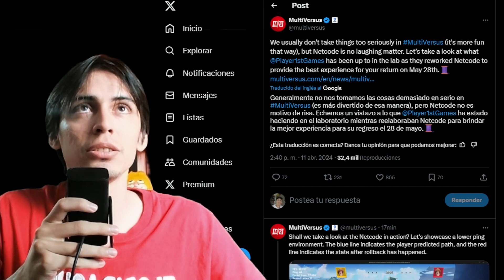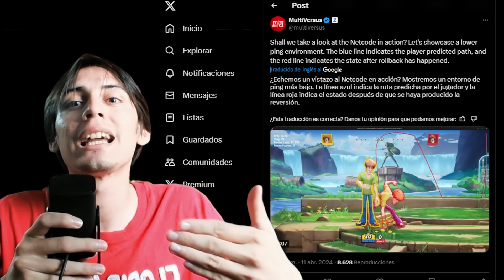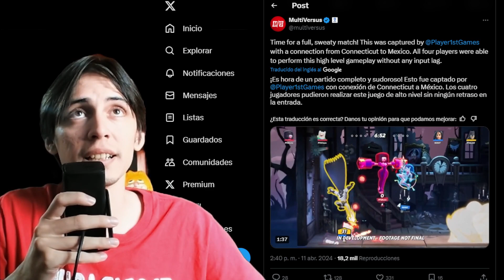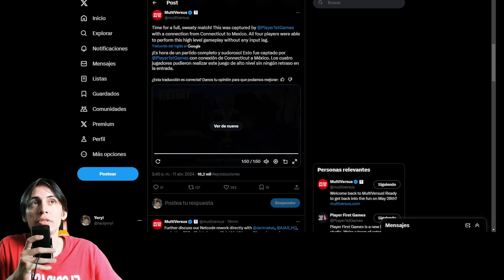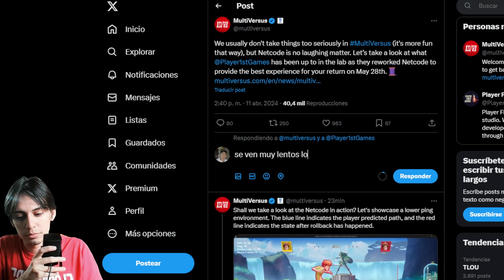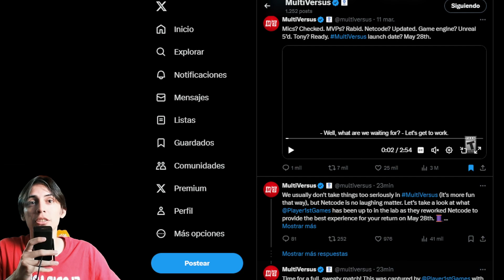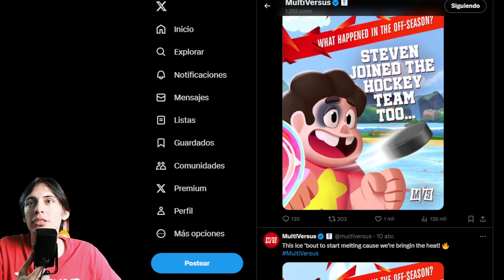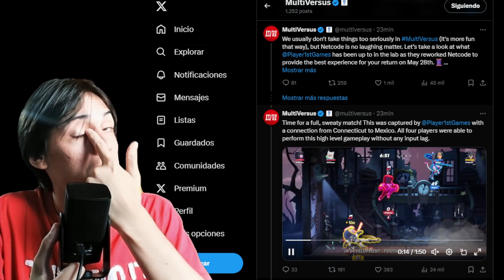MULTIVERSUS muestra GAMEPLAY y NETCODE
Multiversus nos habla sobre el nuevo netcode que implementaron al juego para su regreso este 28 de mayo y tambien muestran nuevo gameplay donde los personajes se ven notablementes mas lentos...

Streams en Twitch:
Si te Gustan los Vídeos Pásate por allí y dime que vienes de Youtube ♥️

Vamos Por los 100k En YouTube, Se Agradece el apoyo 😎

Capitulos

00:00 Intro Multiversus da Noticias al fin!.
00:21 Vistazo del Netcode de Multiversus
00:55 Como Funciona el Netcode.
03:00 Gameplay mas lento o ralentizado?
08:33 Outro A La gente no le gusta ver partidas de multiversus